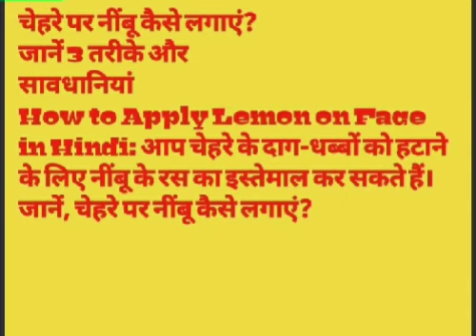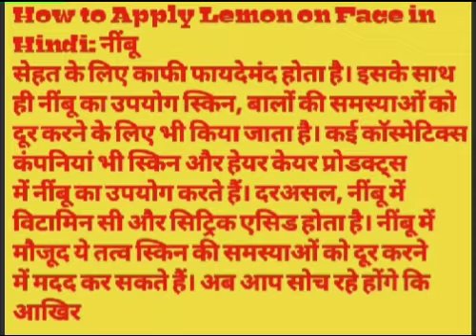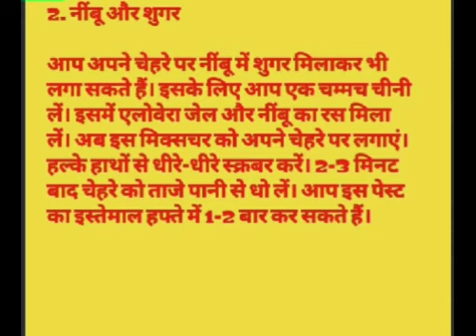चेहरे को गोरा बनाने के लिए चेहरे पर चमक लाने के लिए घरेलु उपाय दाग धब्बे दूर करे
चेहरे को गोरा बनाने के लिए चेहरे पर ग्लो पाने के लिए काफी पैक का इस्तेमाल करें @MaaYehKaiseKarun @panditpradeep349 @rclbeauty101 @Narobeauty @TheBeautyHub @Hudabeauty
होली का पक्का कलर कैसे उतारे?
चेहरे से होली का रंग कैसे हटाएं घरेलू उपचार?holi ke rang chudane ke upay
फिटकरी को चेहरे पर कैसे लगाते हैं?
क्या मैं अपने चेहरे पर फिटकरी लगा सकती हूं?
फिटकरी से चेहरा कैसे गोरा करें?
चेहरे पर फिटकरी लगाने के नुकसान
Side effects of Fitkari On face
Phitkari for skin whitening
फिटकरी के नुकसान
फिटकरी से गोरे कैसे होते हैं?
Related search
beauty tips
skin tightening home remedies
jeevan beauty tips